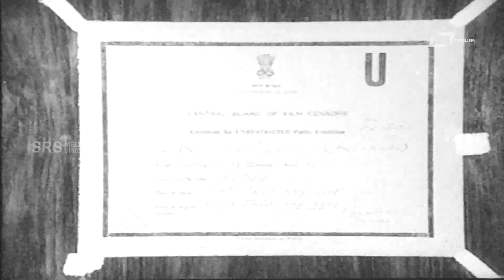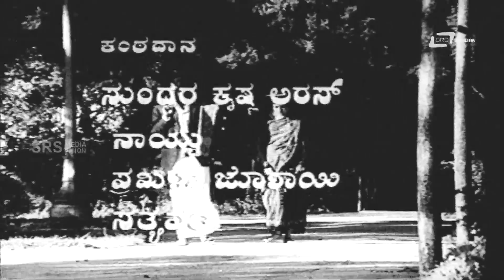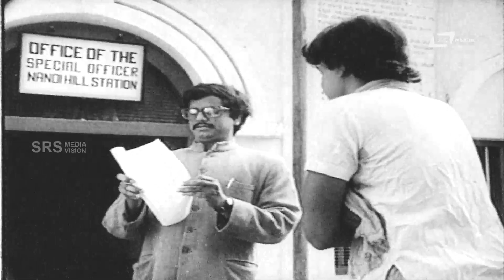Kurubara Lakka – ಕುರುಬರ ಲಕ್ಕ | Kannada Full Movie | FEAT. D Rajendra Babu, Mamatha Shenoy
Watch D Rajendra Babu playing lead role from the film Kurubara Lakka. Also starring Chithra, D Rajendra Babu, Mamatha Shenoy, Venugopal, Shashikala, Shantha Upendra, Ravikumari, Shanmugam, Anjanappa, Lokesh, Malur Gopal and Others  In SRS Media Vision Full Movies Channel
Film: KURUBARA LAKKA
Director: H M KRISHNAMURTHY
Starcast: D RAJENDRA BABU, MAMATHA SHENOY, CHITHRA
Banner: USHAKIRAN MOVIETONE
Release: 1970